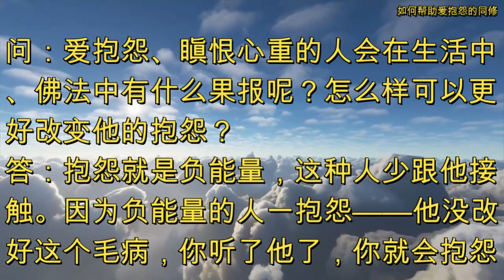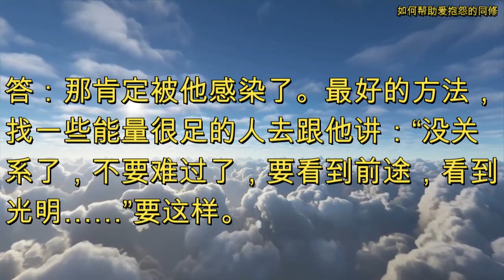如何帮助爱抱怨的同修 (2016年4月22日) 新加坡世界佛友见面会共修组提问 (录音&字幕) SingaporeWenda20160422